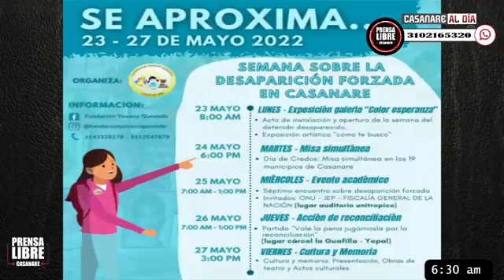Lida Quevedo Séptimo Encuentro de desaparición forzada en Casanare